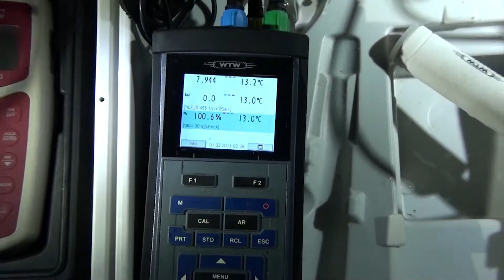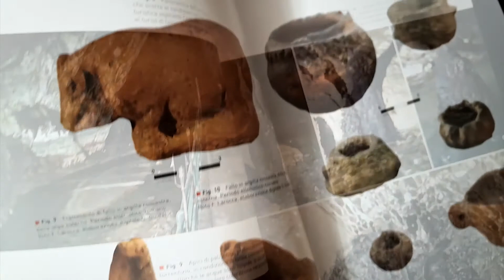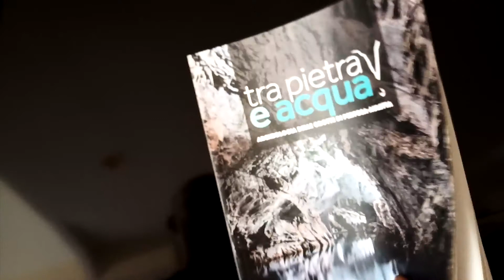Grotte di Pertosa Auletta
Esplorazioni subacquee speleo-archeologiche delle Grotte di Pertosa-Auletta